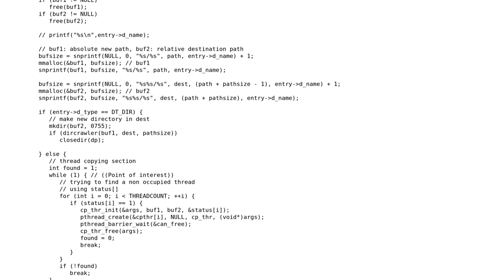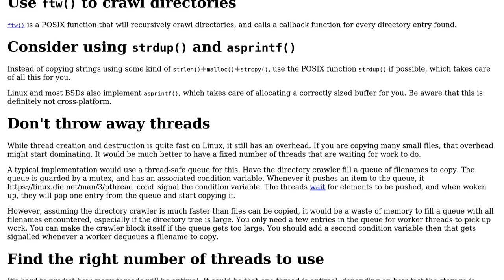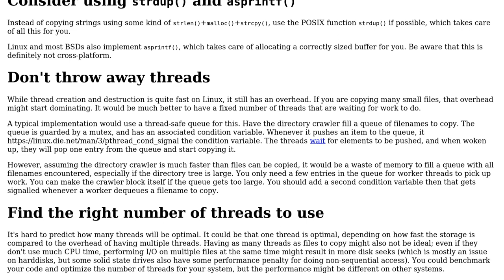Code Review: UNIX cp multithreaded implementation in C